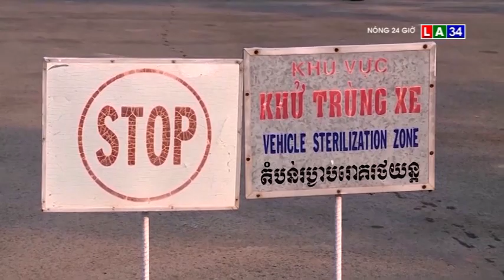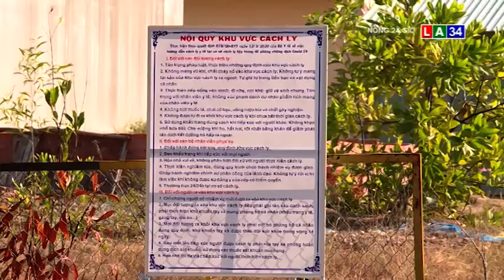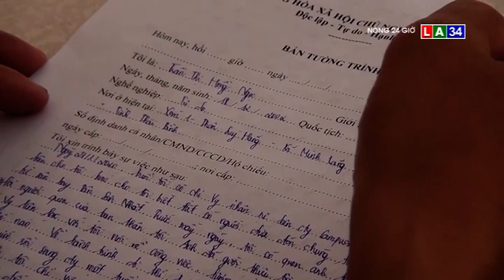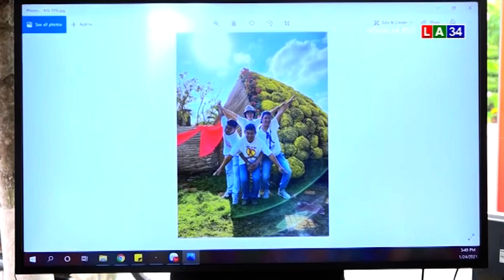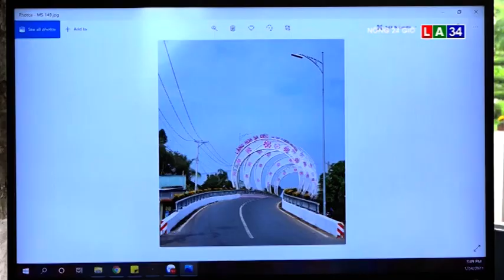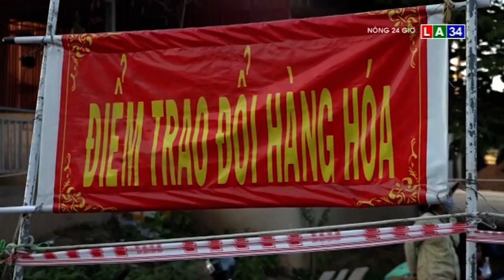BẢN TIN NÓNG 24G NGÀY 26 - 1 LONG AN TV